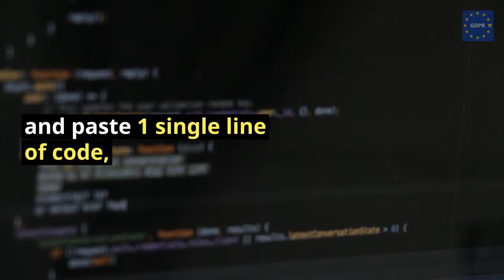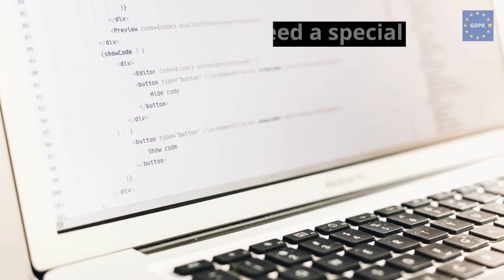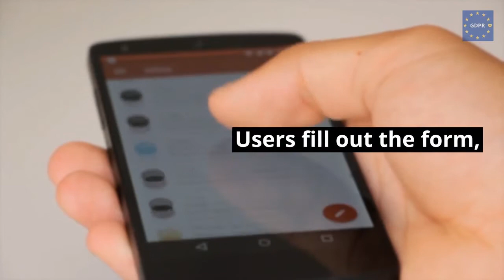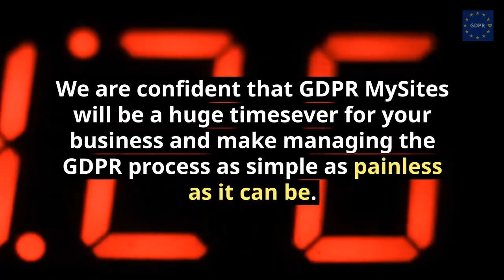GDPR MySites - GDPRMySites Review - GDPR MySites Review